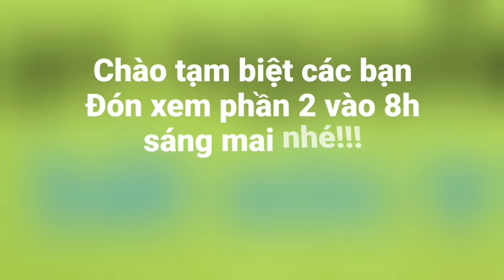Câu cá hơn đi ăn trộm. Dính cá, dính tôm không kịp móc mồi | Săn bắt SÓC TRĂNG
Hôm nay cả nhà mình tiếp tục kéo nhau qua Cồn Sơn câu cá. Chuyến này tranh thủ đi sớm.
 Có ông Ngoại theo ông Ngoại làm quá trớn rồi, dính cá liên tục toàn cá bự bự..
 Mời tất cả các bạn cùng mình đi câu cá nhe